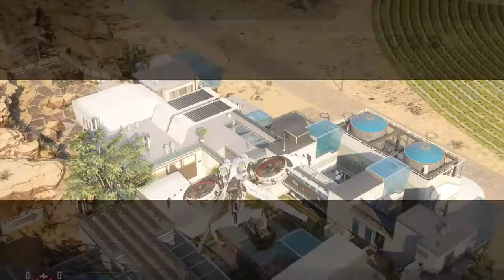Call of Duty®: Black Ops III_20160216024450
BO3 gameplay. Attempt to improve skills lol